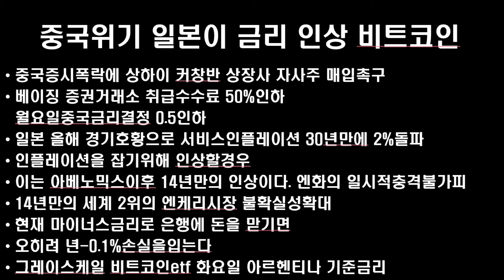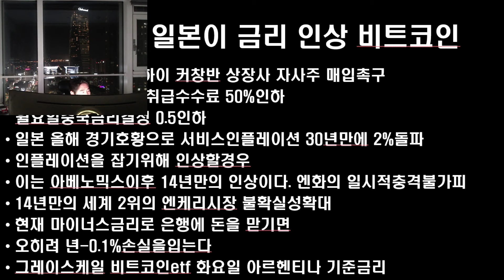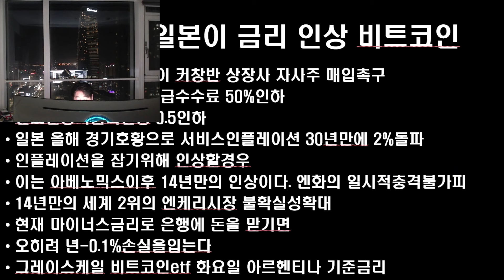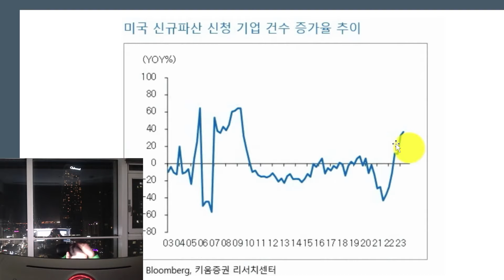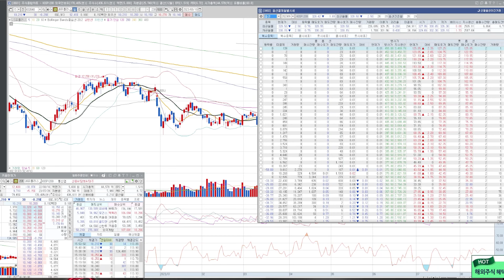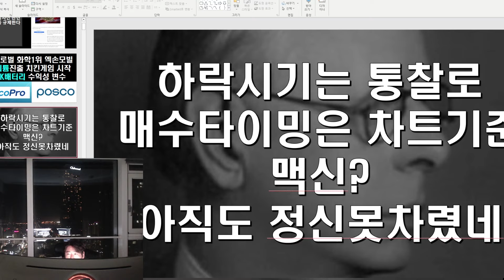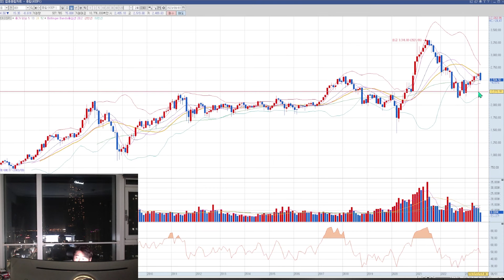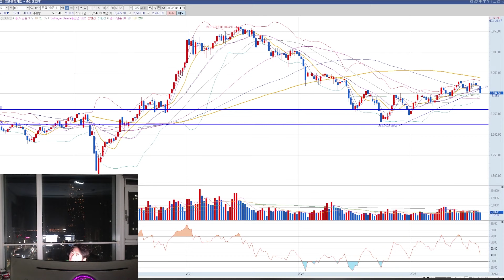공매도 마이클버리 이겼다 지수하락은 통찰로 매수타이밍은 차트기준 맥신 리튬 에코프로 2차전지 로봇주 AI chatgpt 초전도체 에코프로비엠 포스코인터내셔널 포스코퓨처엠 비트코인